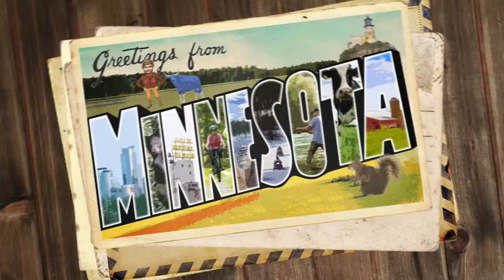KARE 11 Minnesota's Own Brand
News Promo voiced by Beau Weaver